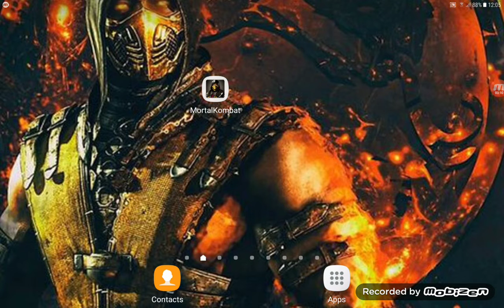I am back v2